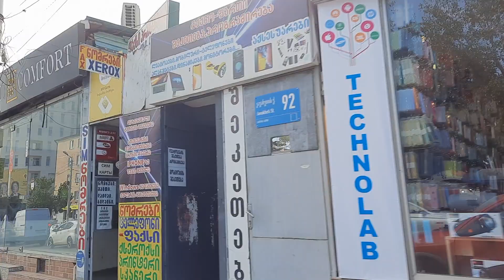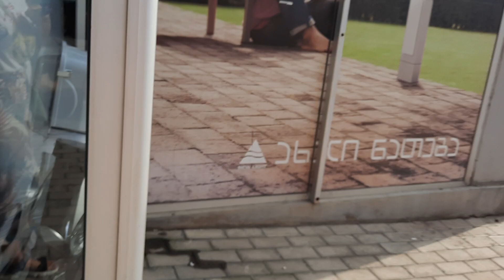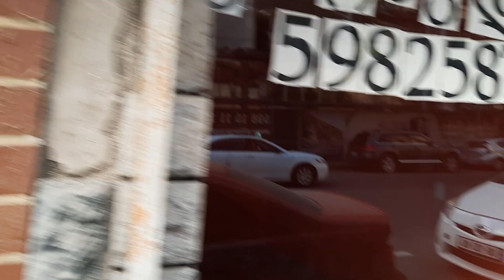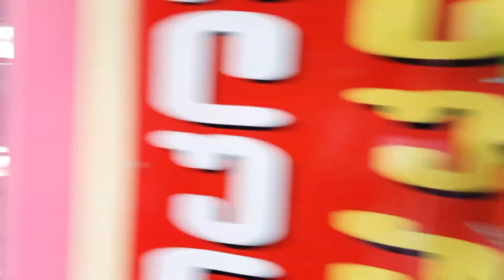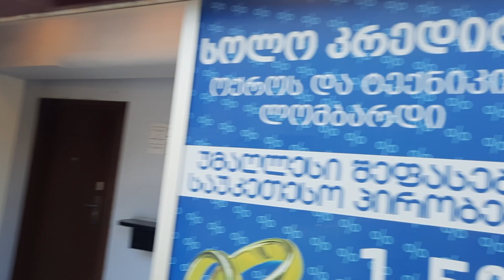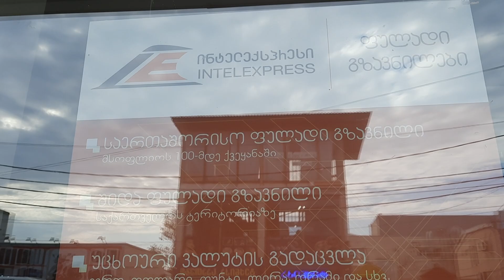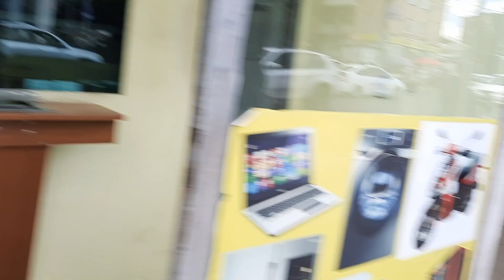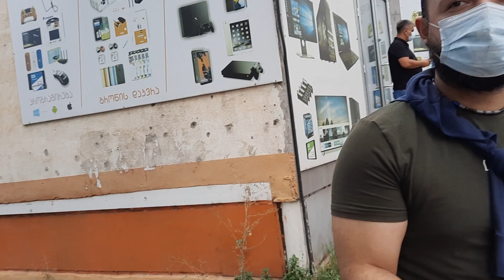რატომ ვერ ავიღე გზავნილი გზავნილი გერმანიიდან 🇩🇪 ვერ ვიპოვე შტატივის თავი